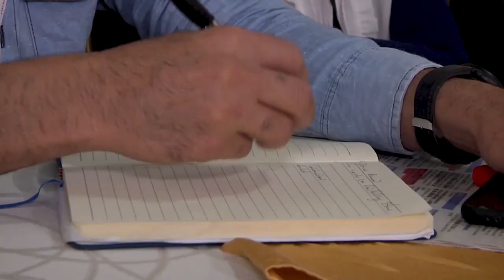Resumen Habana Streaming 44FINCL - Día 11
Varios cines de la capital acogen la edición 44 del Festival de Cine Latinoamericano. Le proponemos un resumen sobre lo acontecido en la jornada de hoy.

Periodista: Taissé Del Valle